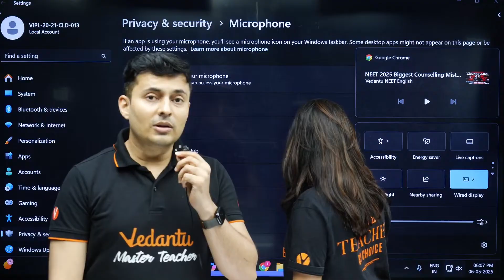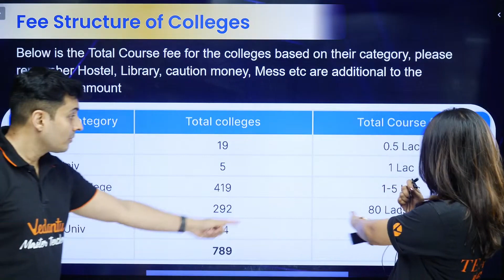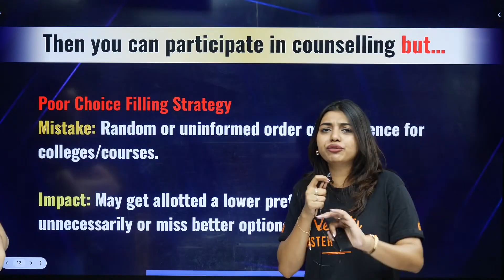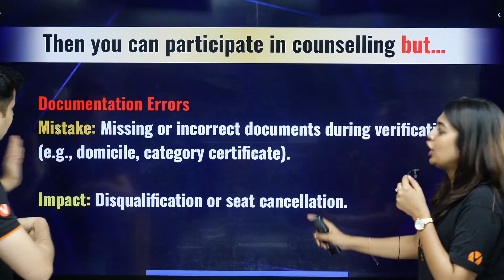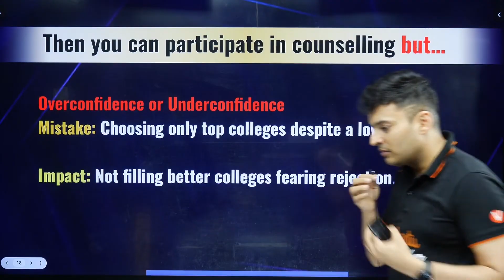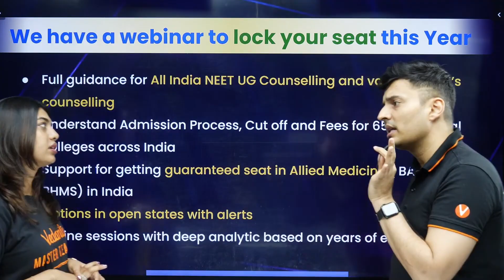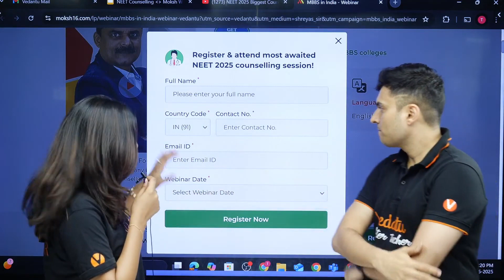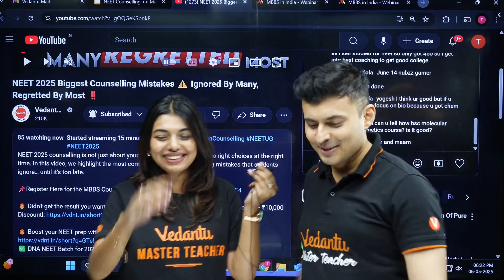NEET 2025 Biggest Counselling Mistakes ⚠️ Ignored By Many, Regretted By Most ‼️